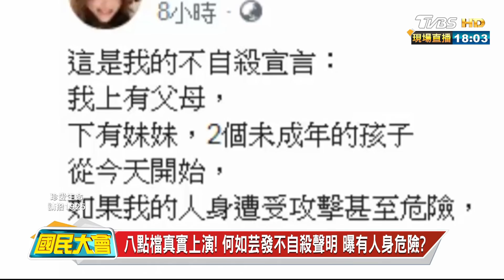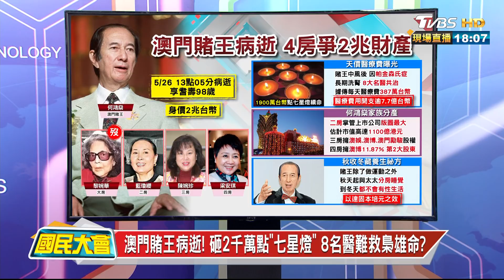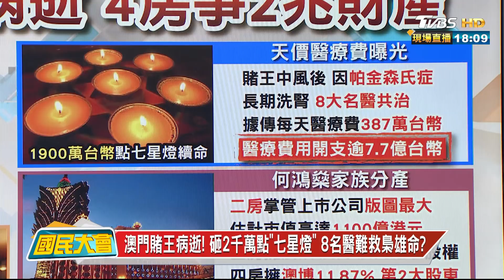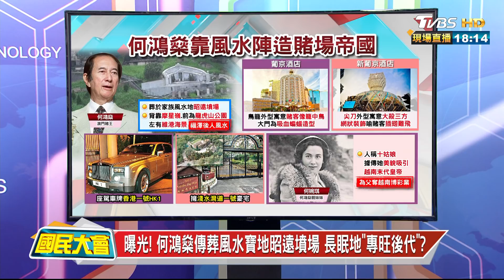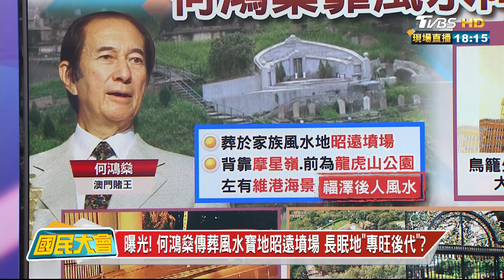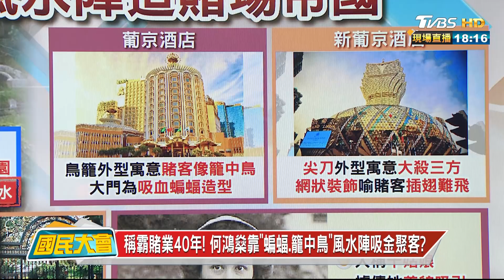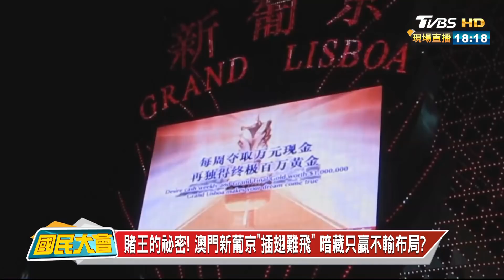澳門賭王何鴻燊病逝! 砸2千萬點七星燈 8名醫難救梟雄命? 國民大會 20200527 (1/4)